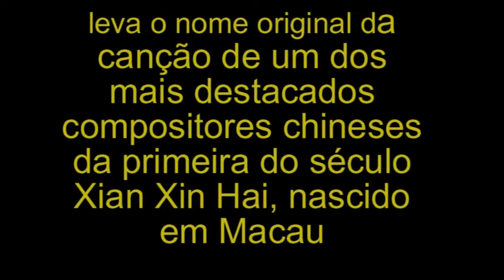Kou Leong Ip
Ilustração - Ivo Reis Miranda (editor)
OBRA SINFÓNICA de Simão Barreto